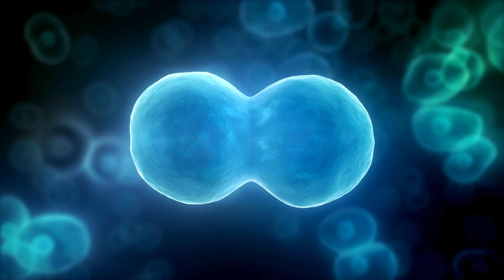Cells Gone Wild! What is prostate cancer and how does it form?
Kicking off September 2024 Prostate Cancer Awareness Month, Dr. Hong takes you through what prostate cancer is, and how does it form. Have you ever wondered what cancer actually is? Hint: Cells Gone Wild! For anyone who wants or needs to become educated about cancer, this video is for you.